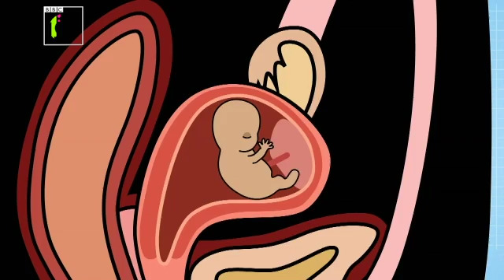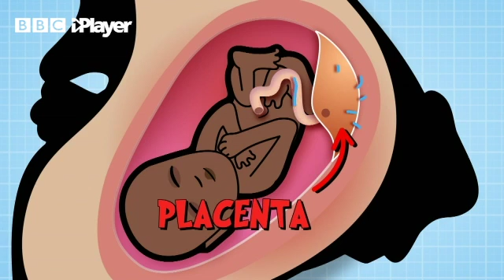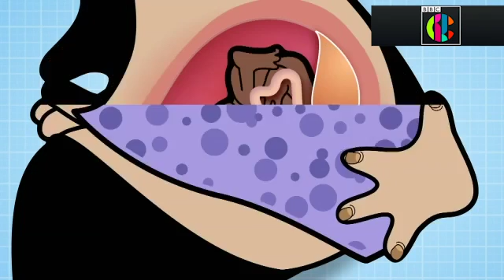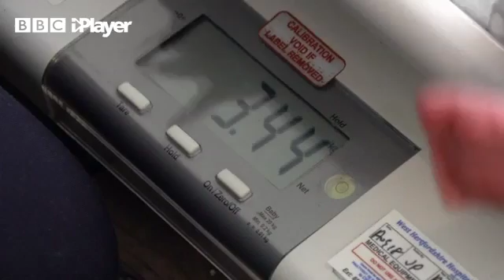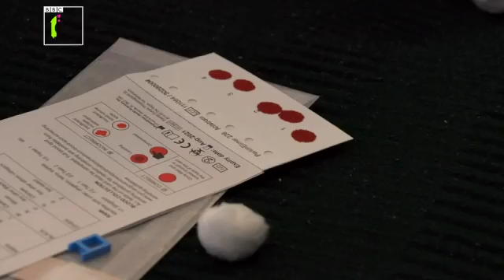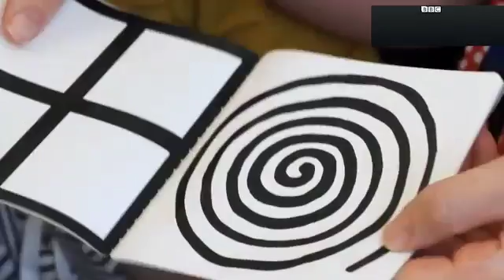Operation Ouch | Ouch Baby | FULL SERIES (6 Full Episodes)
Ouch Baby from Operation Ouch teaches everyone about a newborn baby's journey from belly to life in just six full episodes!

Hilarious twin doctors Chris and Xand plus Dr Ronx explore the weirdest and most wonderful bits of medicine. From sneezes and snot to pimples and poo, nothing escapes their crazy experiments!

00:00 Episode 1
Meet the Ouch Baby families as they await their new arrivals
02:55 Episode 2
The Ouch Baby families go to the hospital for an ultrasound scan
05:31 Episode 3
The Ouch Babies are born and meet their families for the first time
08:35 Episode 4
The Ouch Babies head home and they have tests to make sure they are healthy.
11:45 Episode 5
We learn what the Ouch Babies eat & how the baby’s poo changes colour.
14:50 Episode 6
Join our Ouch Babies at home to understand how they see and feel the world around them.